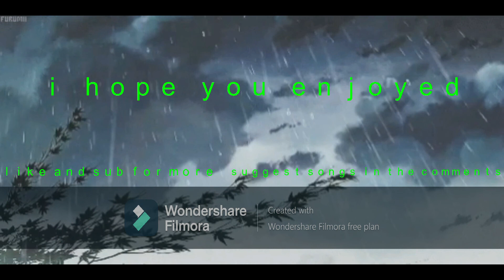Full Album "Trapped in Tokyo" - Joey Trap ンS L O W E D + B A S S B O O S T E Dン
my dot red juss like cliff..

⑊⑊ LEAVE SONG SUGGESTIONS IN THE COMMENTS ⑊⑊